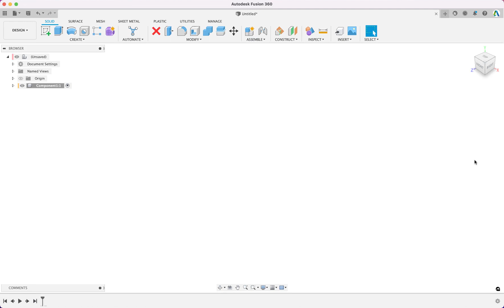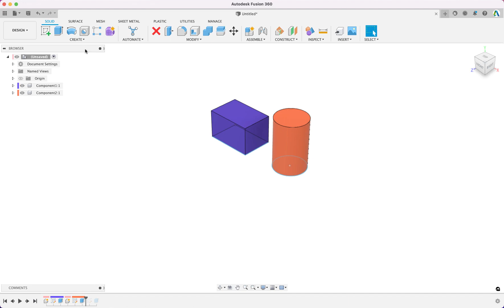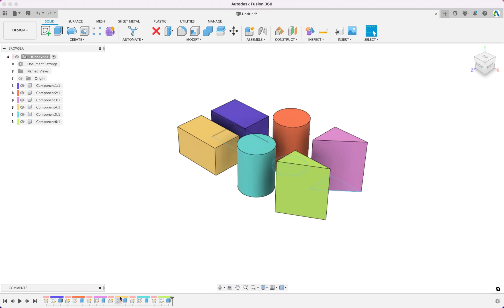Moving sketches between Fusion 360 Components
If you forget to create components in your Fusion 360 design, this is a way to go back in the timeline and insert components. There are limitations to this, but if caught early you can use these methods to better organize the feature intelligence in your design.